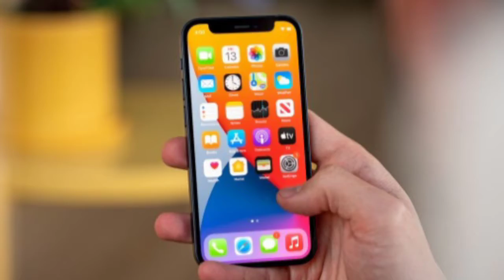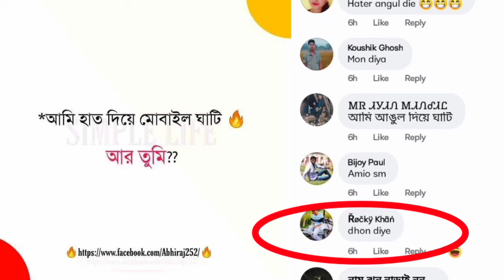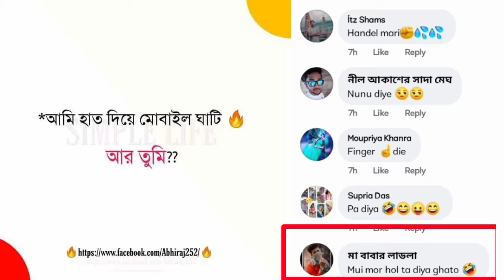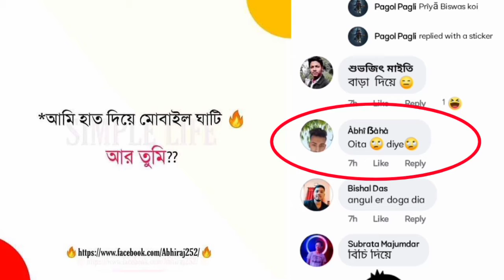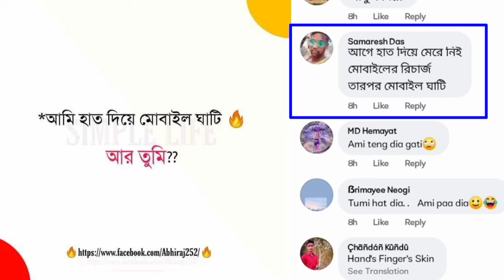✓ FACEBOOK Special Comments Roast🔥| New Funny Videos| Facebook fun | Roast By Nirmal